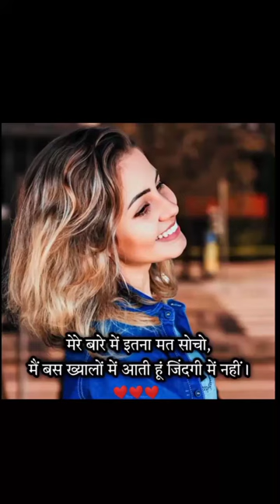mere bare mein itna mat socho#etna mat socho me khayalo aati ho❤️❤️❤️❤️